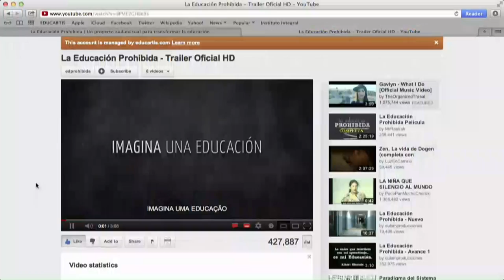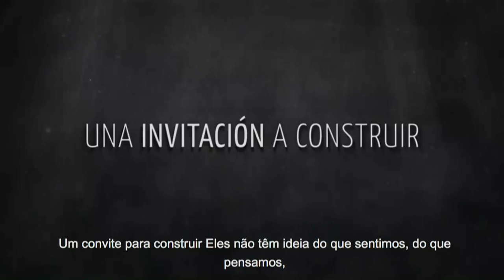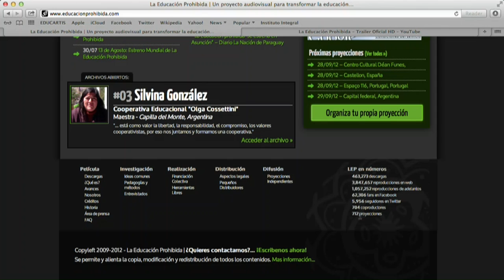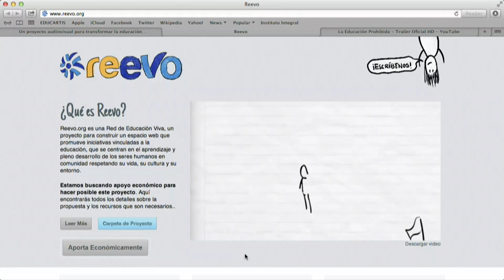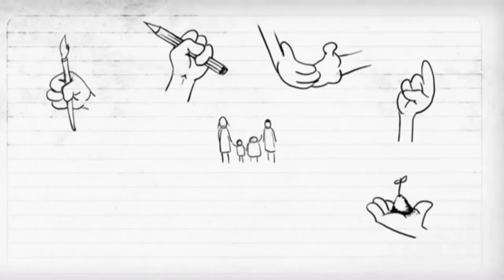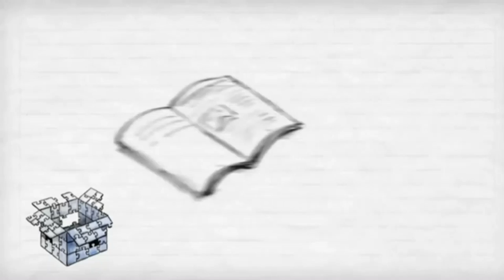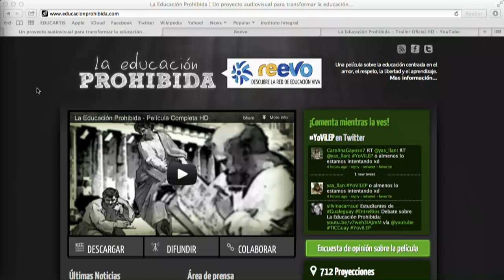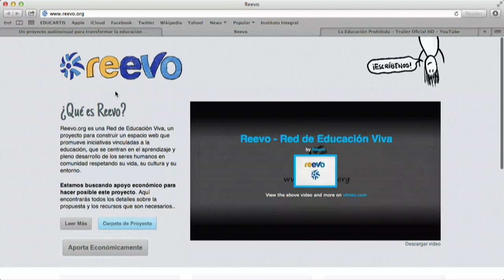EDUCACIÓN PROHIBIDA com German Doin em Diálogos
Esta série de diálogos tem como objetivo estimular a reflexão sobre as lógicas da escolarização moderna. Este episódio é um batepapo com German Doin (vida skype), Cineasta argentino, diretor de La Educación Prohibida.